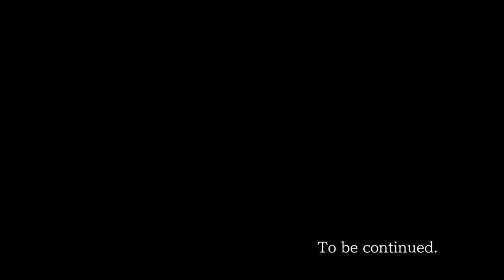Phoenix Wright Ace Attorney Let's Play, #019: H-E-L-L-O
Come on, now, sugar. Accidental Blackmail…?

Bobby: Cara Gee